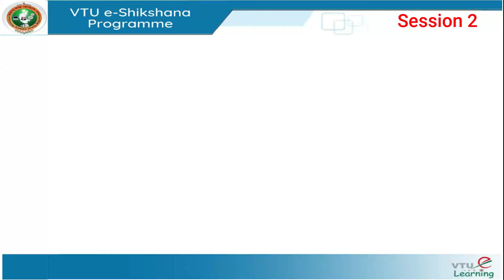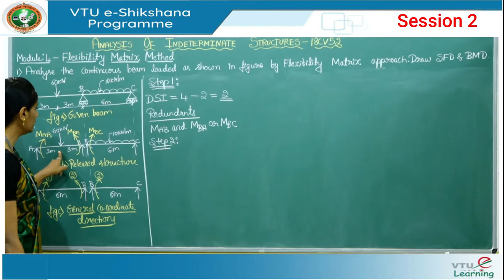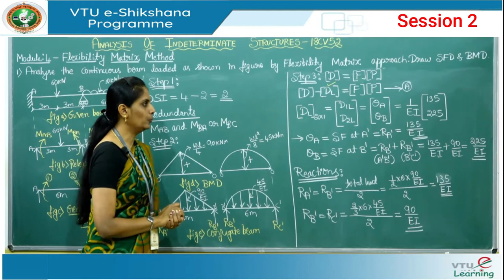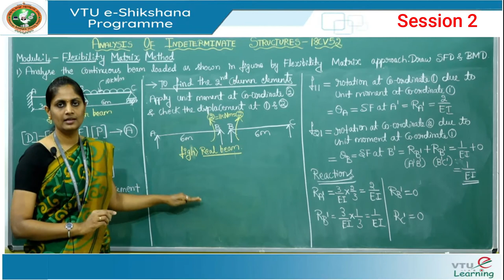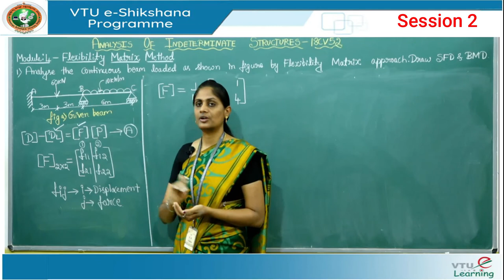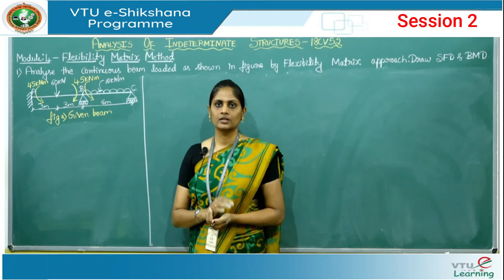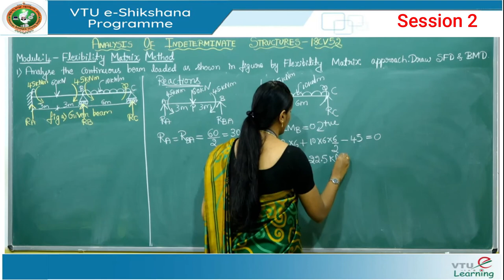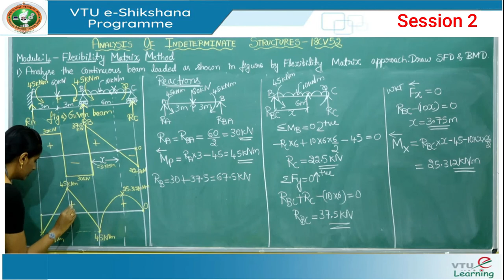Module 4 Session 2 FEM